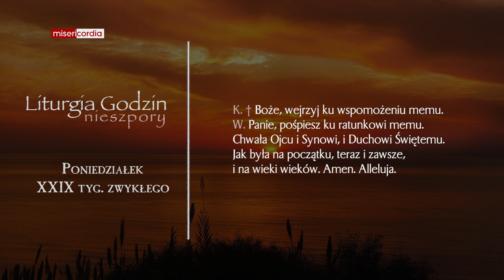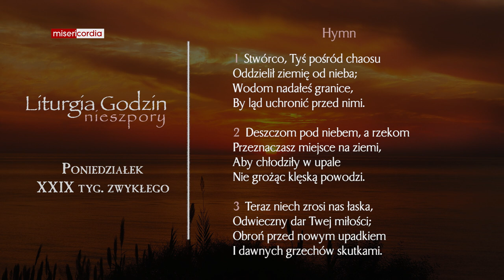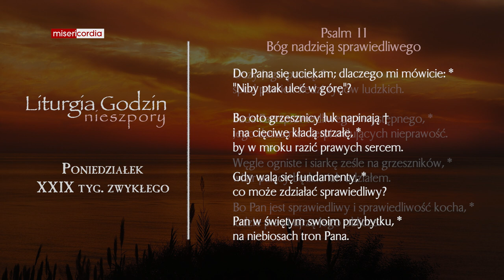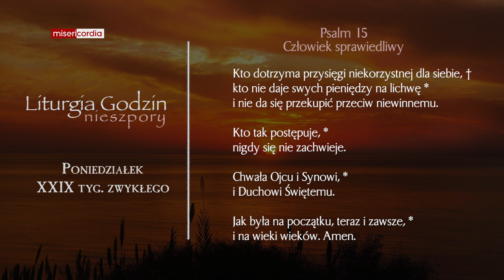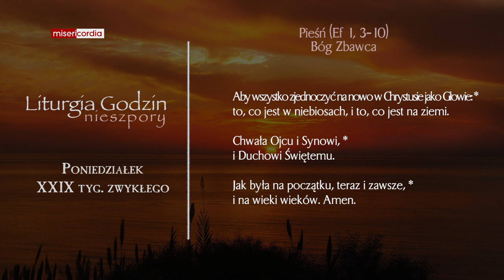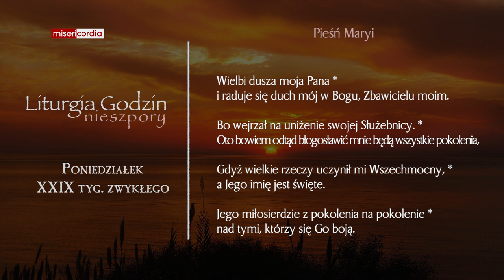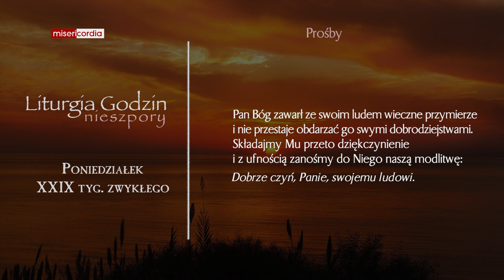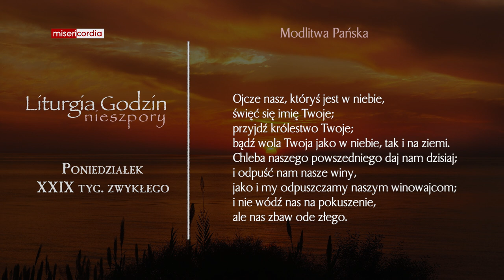Liturgia Godzin | Nieszpory | Poniedziałek, XXIX tyg. zwykłego